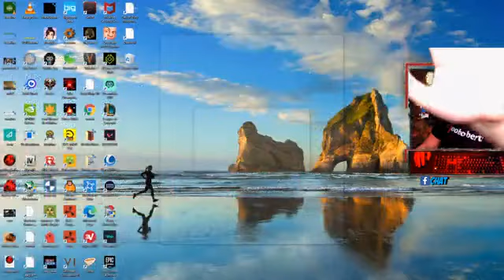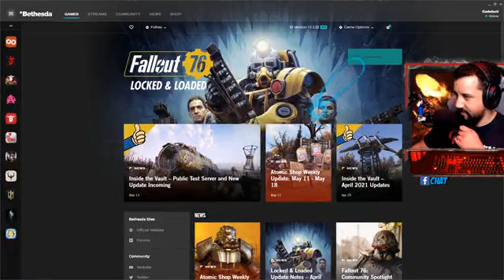Level 1,462 Season 4 Rank 69 Fallout 76 100s